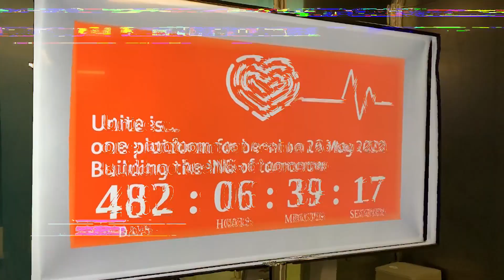Inside the ING tech world - Belgium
ING is looking for engineers who want to help us build the digital bank of the future. Chapter lead and Dev engineer David shows you around his workplace and takes you on an engineering journey. Getting curious?